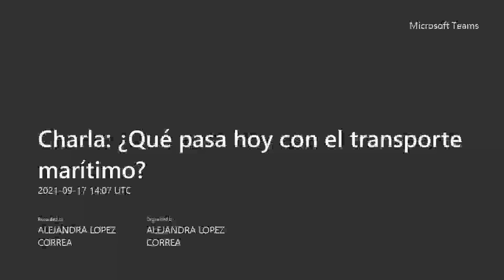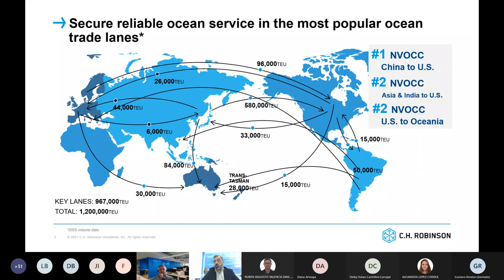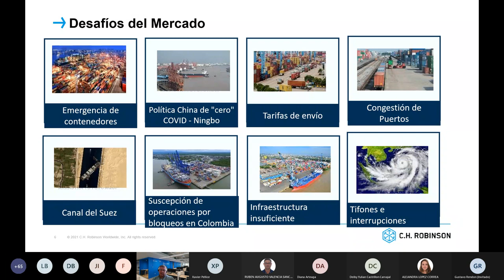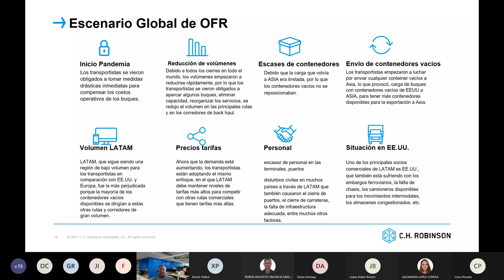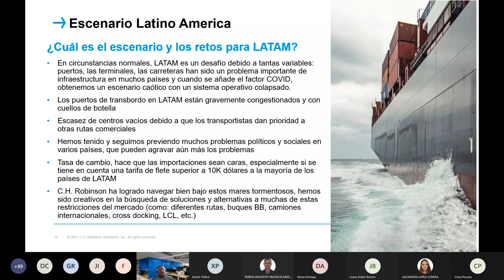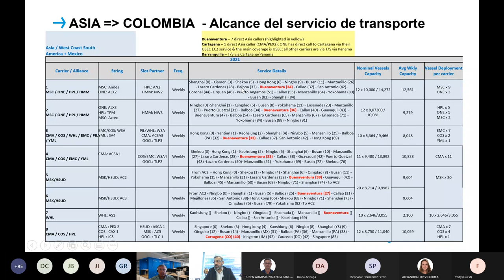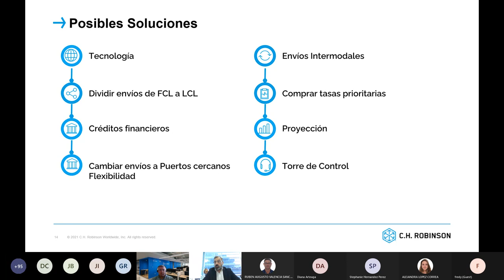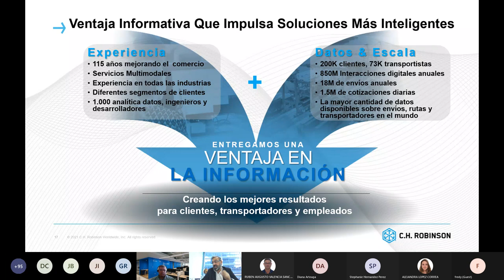Charla - ¿Qué pasa hoy con el transporte marítimo?